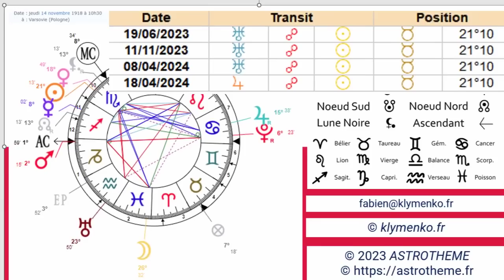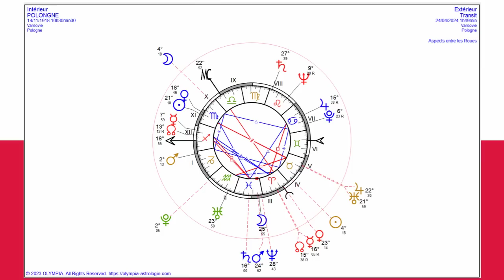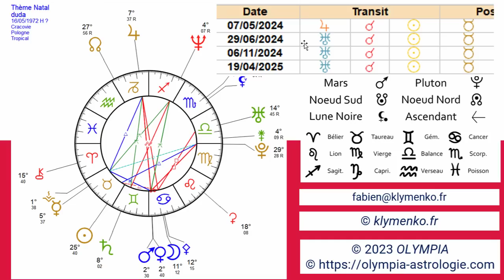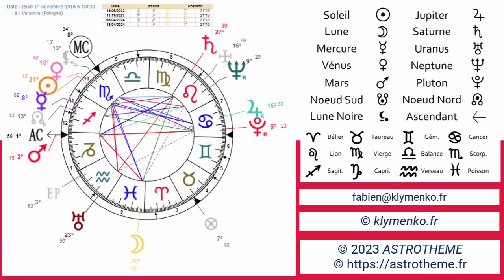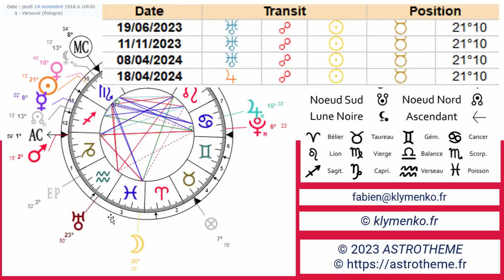OÙ VONT LA POLOGNE ET SON PRESIDENT ANDRZEJ DUDA ? QUELQUES PISTES AUX LUMIÈRES DE L'ASTROLOGIE...